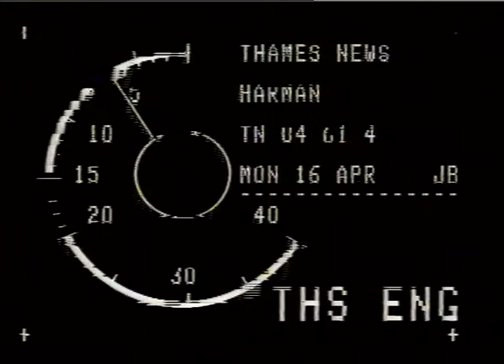Harriet Harman | Justice System | On Remand | Trail Waiting times | TN-84-061-004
TRIALS:DETAINEES.
THAMES NEWS. 16.4.84. Labour MP Harriet Harman criticizes the length of time some prisoners are kept in prison before their trial.

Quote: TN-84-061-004